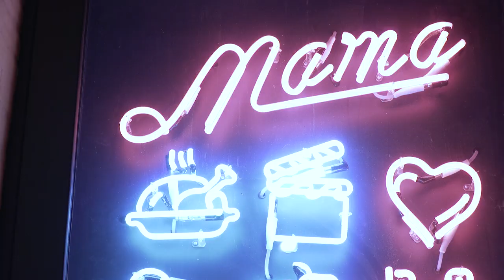Inauguration Mama Shelter Toulouse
Le site de l’ex-cinéma des Nouveautés est aujourd’hui reconverti en un hôtel et un lieu de vie culturel sous la marque reconnue de Mama Shelter.
Samedi 24 novembre, Jean-Luc Moudenc, Maire de Toulouse et Président de Toulouse Métropole, est venu inauguré ce nouvel espace.